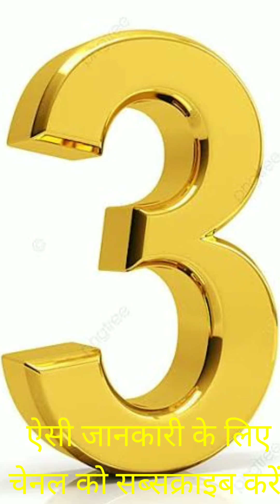cricket record unbreakable sachintendulkar crishgayle cricket t20worldcup #